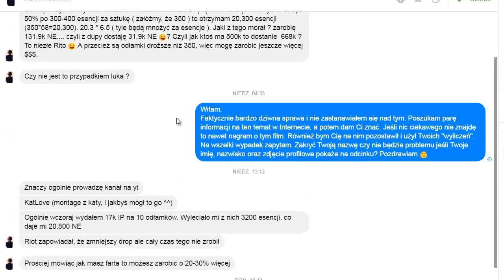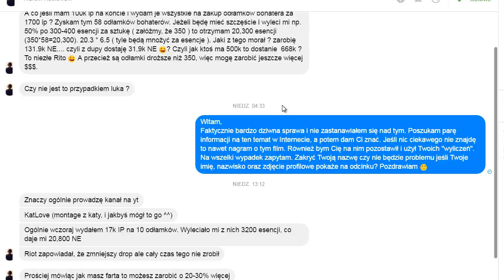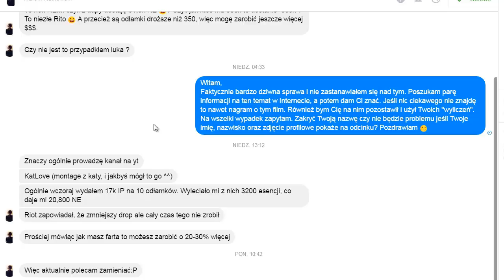Wtopa Riot Games? Nie wiem.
♦Cześć, witajcie z tej strony InfoMode, a w dzisiejszym odcinku chciałbym z Wami porozmawiać na temat najnowszych zmian Riot Games i niezamierzonej wtopie z ich strony. Zapraszam! :)
✉Dane kontaktowe:
►League of Legends EUNE: InfoMode
♦Grafikę wykonał:►Ja  :)
Jeśli to przeczytałeś to napisz w komentarzu: "Kabanosek" :D